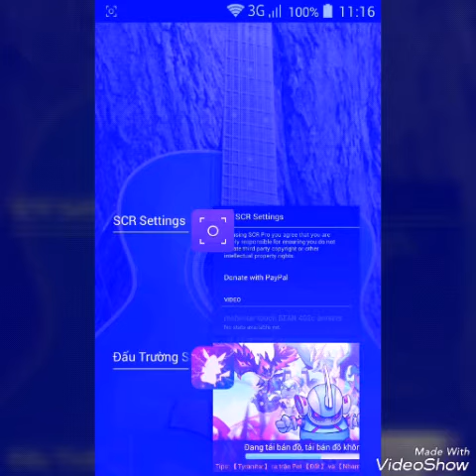Riview nick poke đại chiến(s222)